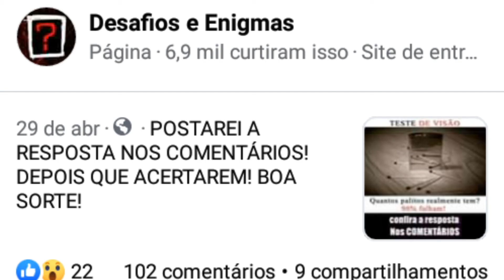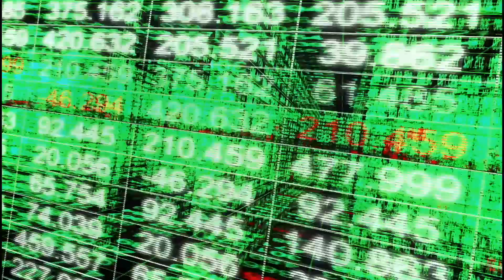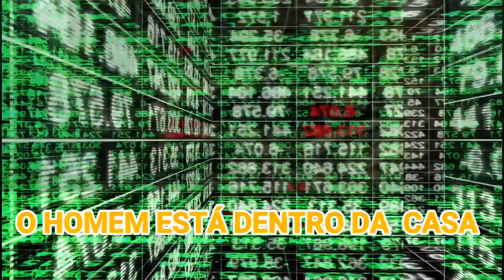Quantos palitos tem na imagem? (Desafios virais )